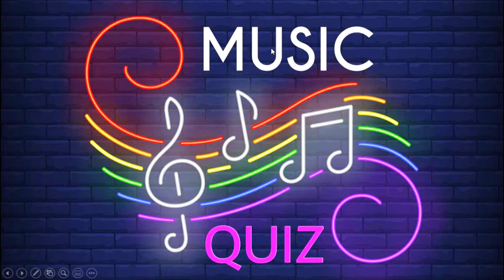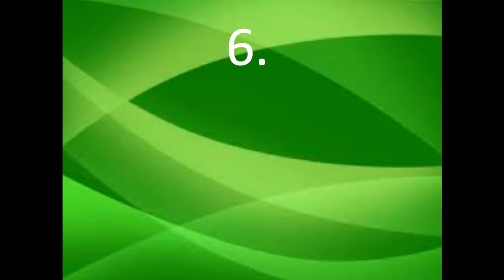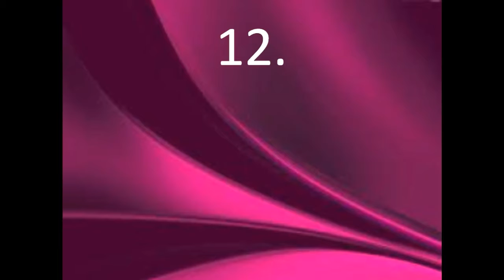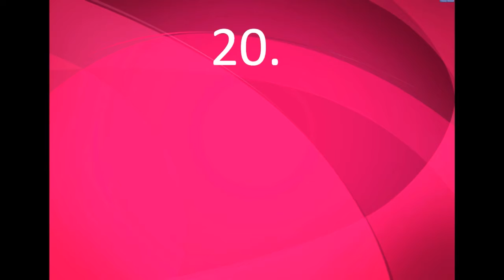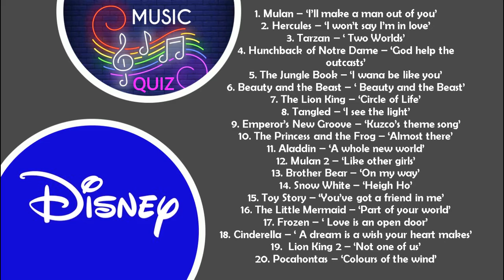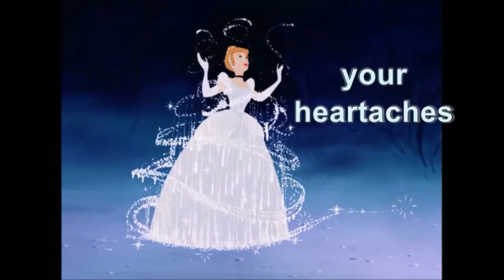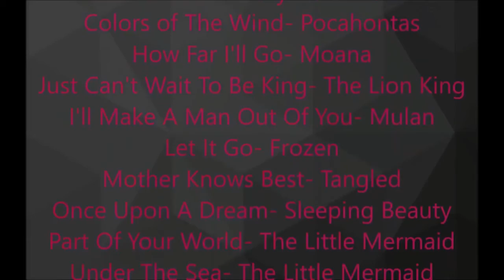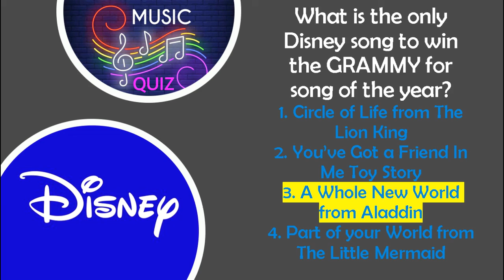Disney Music Quiz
A quiz to test your Disney music knowledge